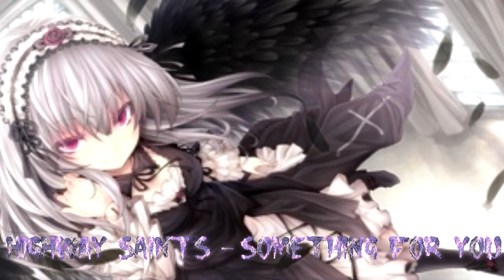Highway Saints Something for You,Music 2016, Remix Video,Epic, Music Gaming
On our channel you will be able to have a good time with nice music for you on our channel you will be able to choose for themselves the nightcore
on such a theme.

nightcore, nightstep, dubstep, one, hour, mix, nightstep 1 hour mix, Remix, techno, hardstyle, Rave and bass, good sound quality

in addition, in the future we plan to release a video on the topic

napishyte in the comments what you want to see and we will try to do this for you, it

• Please read:
If the owner of this video and You were not allowed to use your video

and I will remove this video